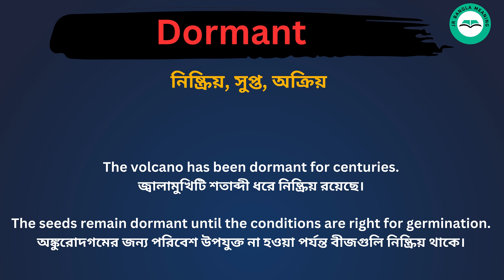Dormant meaning in bengali/Dormant শব্দের বাংলা ভাষায় অর্থ অথবা মানে কি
Dormant Meaning In Bengali
Dormant শব্দের বাংলা ভাষায় অর্থ অথবা মানে কি
Dormant  Bangla Meaning